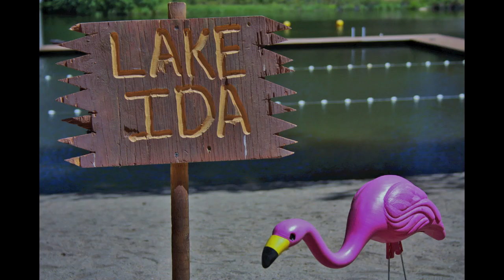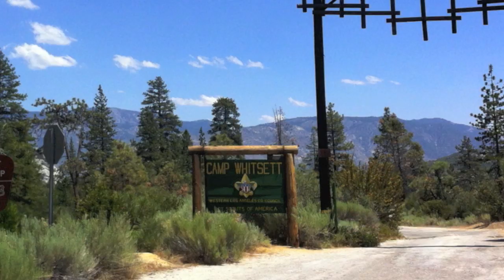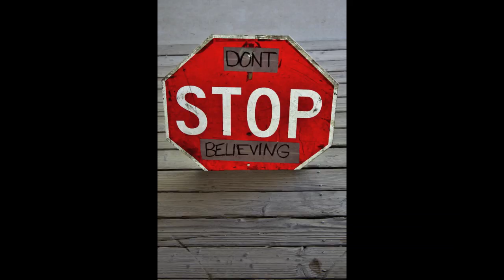Camp Whitsett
Camp Whitsett is a Boy Scout Summer Camp in the Sequoia National Forest. It specializes in mountain adventure like biking, climbing, High COPE, Shooting Sports, Whitewater Rafting, and much more! Our high adventure Sierra Expedition Programs trains older Scouts in leadership, trekking, and endurance on horse and pack expeditions, biking trips, and local backpacking trips. Find out more about us or register your Troop or Crew